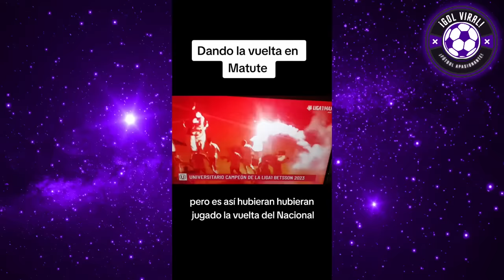BRYAN REYNA EXPLOT4 FURIOSO "LARRIERA VETE A LA CTM, LA U INJUSTO CAMPEÓN! ALIANZA 0-2 UNIVERSITARIO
"LARRIERA PUEDE IRTE DERECHITO A LA K-T-M" ANALISIS DE BRYAN REYNA HOY TRAS CLASICO UNIVERSITARIO 2-0 ALIANZA LIMA!! FURIOSO

¡ENFURECIDO BRYAN REYNA HOY DECLARACIONES JUGADORES DE ALIANZA LIMA ENOJADOS TRAS TRIUNFO Y LA U CAMPEÓN!! ALIANZA LIMA VS UNIVERSITARIO 0-2!!

REYNA EXPLOT0!!

DEBATE Y APAGÓN EN MATUTE!! BENGALAS HOY